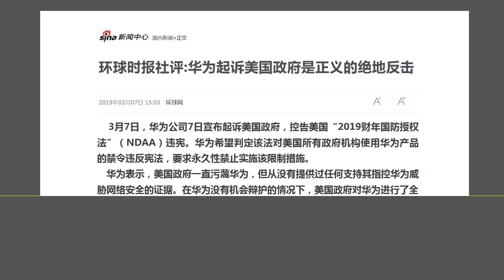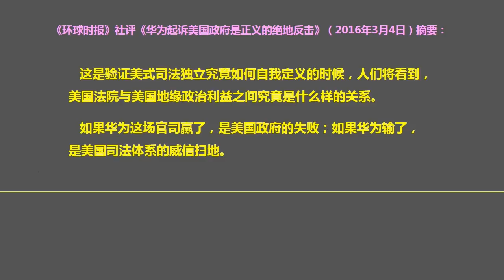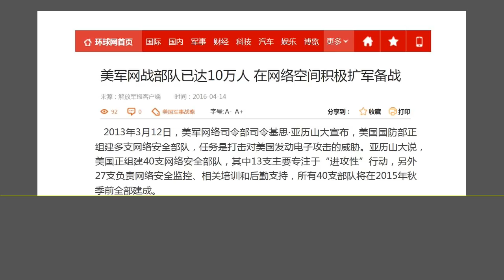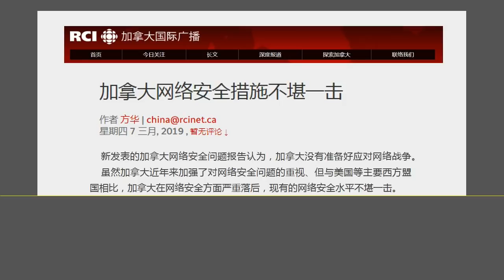华为公司为什么起诉美国政府？背后原来有一个中国特有的“神逻辑”.（2019.3.7）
森哲深谈（704）： 华为公司为什么起诉美国政府？背后原来有一个中国特有的“神逻辑”.